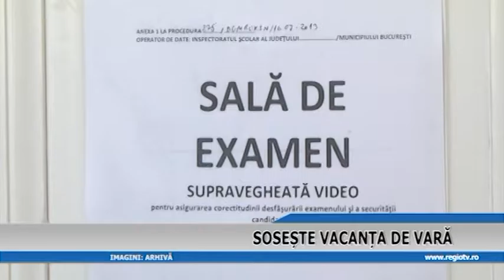SOSESTE VACANTA DE VARA